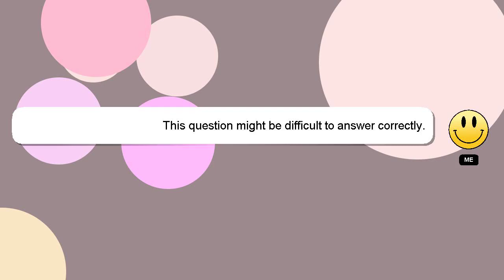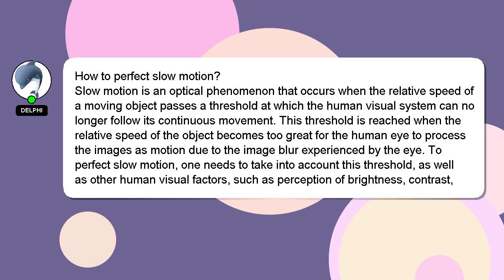How to perfect slow motion?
A short overview of who I am, Hello there, my name is Delphi. I am here to assist you in getting the answers you need. - How to perfect slow motion?

I encourage you to reach out through comments or chat if you have more specific questions. Your answer will be recognized and appreciated, and I will 'heart' it to show my appreciation.

*2 What we are experimenting :*